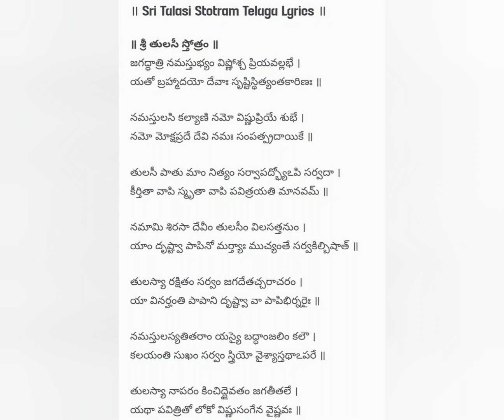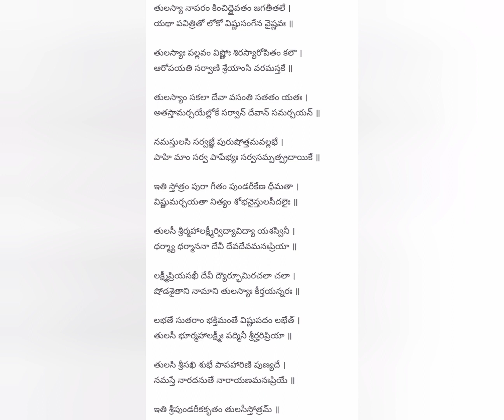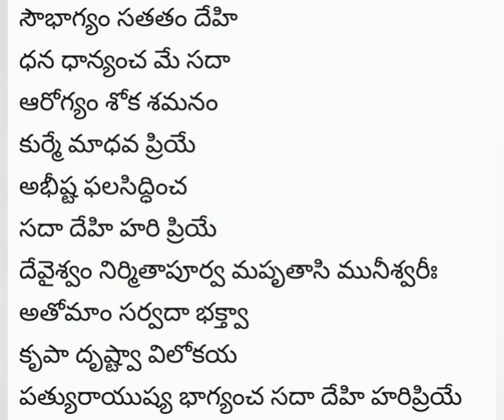Goddess Tulasi Stotram with Lyrics..Please Do Like Share and Subscribe..Thanking U All For watching.